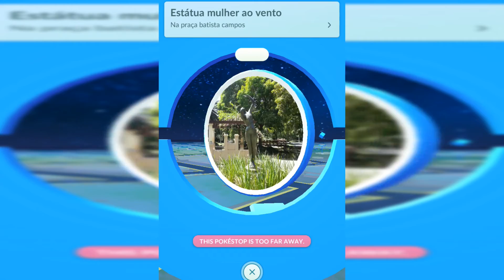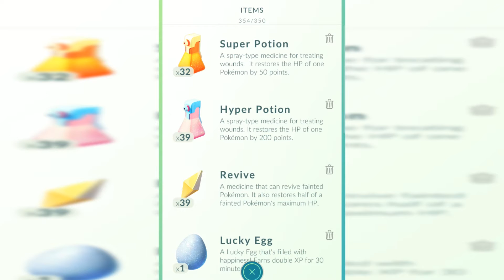2bits #66 - Pokemon Go na madruga boladona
2bits de volta com mais Pokemon pra você! dessa vez reunimos uma galera em um carro para sair em busca dos monstros de bolso sem ter nenhum risco de encontrar um Bulbassalto no caminho.

Nesse video: aprenda como perder um ônix, o motivo para não se comer croissants, o que fazer com doces sobressalentes de Pidgey e também aprenda como tratar direito seus amigos!